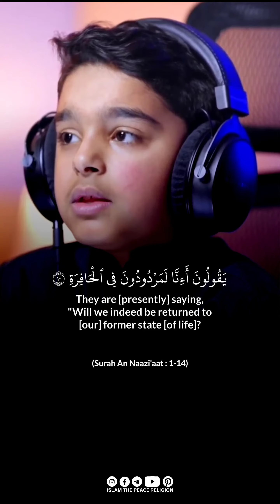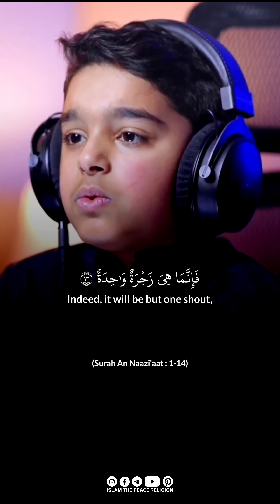Surah An Naazi'aat : 1-14 | Heart Soothing Qur'an Recitation By Usman Al-Haddad Bin Mishal ❤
Surah An Naazi'aat : 1-14 | Beautiful and Heart Soothing Qur'an Recitation By Usman Al-Haddad Bin Mishal ❤